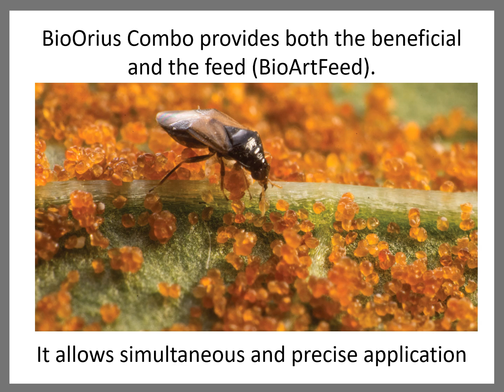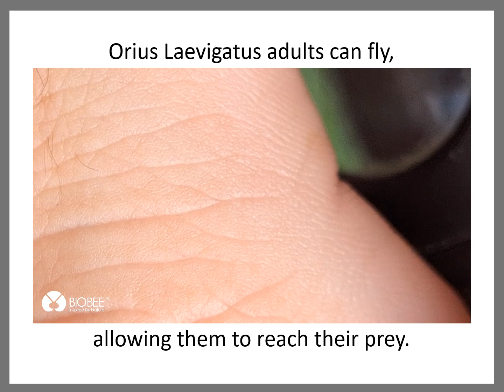BioOrius did you know?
Why is BioOrius a great tool for the control of thrips in your crops?
What else does BioOrius feed on?
Everything you need to know about this great control agent